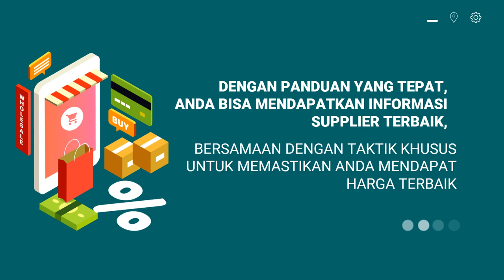Jasa Iklan toko grosir plastik , toko grosir perlengkapan bayi, toko grosir alat tulis ,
Jasa Edit Video Promosi / Jasa Iklan toko grosir plastik , toko grosir perlengkapan bayi, toko grosir alat tulis , atau

Daftar Isi
00:00 - Cara Edit Video Iklan toko grosir le minerale, toko grosir minuman
00:10 - Contoh Iklan Promosi toko grosir makanan ringan, toko grosir murah
00:30 - Contoh Video Promosi toko grosir makanan
00:40 - Contoh Konten Branding toko grosir sembako, toko grosir sepatu, toko grosir sabun
00:50 - Resep Makanan toko grosir lemari plastik, toko grosir lakban, toko grosir lampu